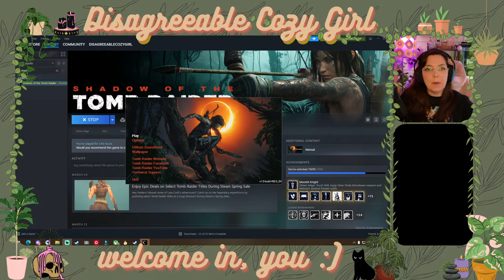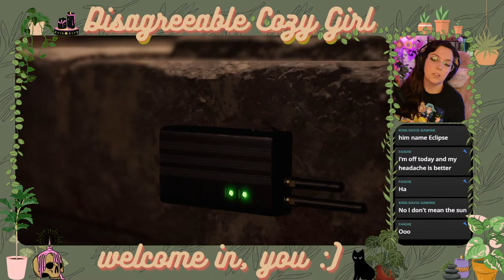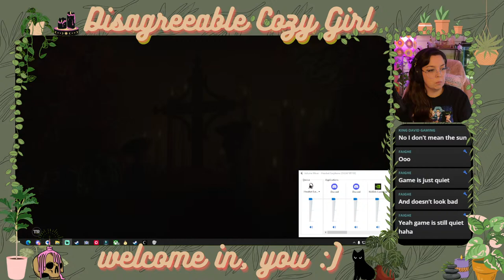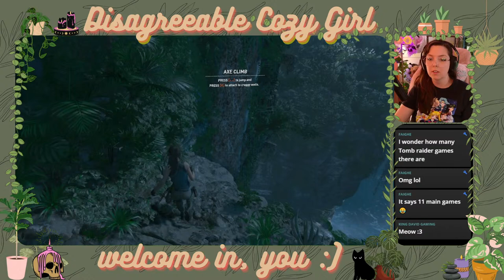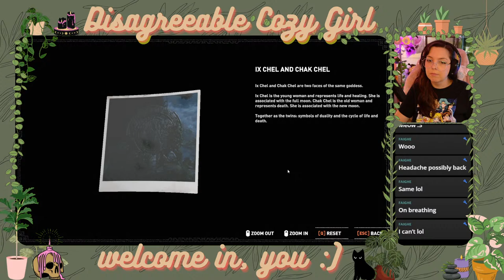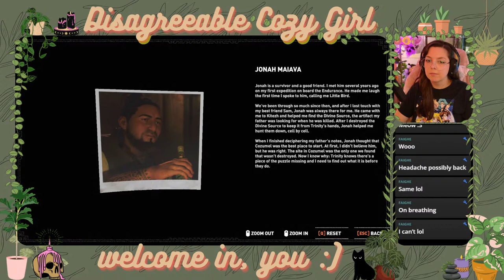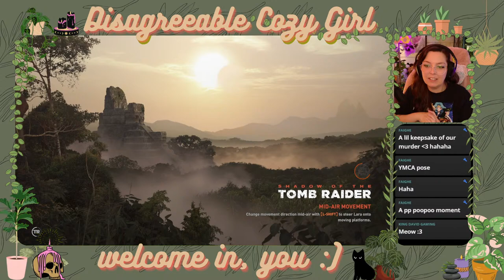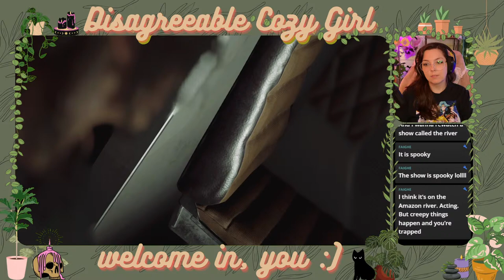🔴🔔LIVE!🔴🌙 Shadow of The Tomb Raider🌞 [In honor of Solar Eclipse 2024]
📷 Logitech C922
⌨️ Steelseries APEX 7 TKL